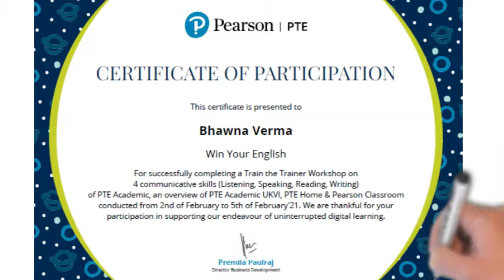Best PTE Center in Jagraon | Win Your English & Consultancy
bestpteinstitute pte Best PTE Center in Jagraon | Win Your English & Consultancy

Get a higher Score in PTE in just 30 days. 1st PTE Institute in India with Pearson certified PhD. English experts Win Your English is the Best online & classroom PTE & IELTS preparation Coaching Centre, student visa consultant, and immigration consultant in India. Avail free Student Visa Counselling, Intensive 8-hour classes, regular mock tests & assignments, 160+ practice tests, Pre-IELTS every month, support till you pass your exam, 200+ updated recordings. Win Your English is proud to be the first choice for PTE & IELTS in India. Get in Touch to Know More!

PTE Speaking
Read Aloud
Repeat Sentence
Describe Image
Re-tell Lecture

PTE Writing
Summarize Written Text
Write Essay

PTE Reading
Reading and Writing Fill in the Blanks
Multiple Choice, Multiple Answers
Multiple Choice, Single Answer
Re-order Paragraphs

PTE Listening
Summarize Spoken Text

pte mock test website,
pte practice website,
pte scores to bands,
pte score,
pte score update,
pte score list,
pte score for australia,
pte score changes,
pte score guide,
pte score 2021,
pte scores in ielts,
pte scores vs ielts,
pte scores explained
pte writing test,
pte reading mock test with answers,
pte reading mock test,
pte reading and writing fill in the blanks,
 pte reading test practice,
 pte reading fill in the blanks tips and tricks,
pte reading and writing fill in the blanks most repeated 2021,
pte writing summarize written text,
pte writing test with answers,
pte writing tips,
pte writing essay tips and tricks,
pte writing mock test,
pte writing test format,
pte writing essay template,
pte writing essay,
pte writing and reading fill in the blanks,
pte writing an essay,
pte writing and typing,
pte essay writing with answers
Write from Dictation
best pte test centre in Jagraon
best pte center in Ludhiana
best pte centre in punjab
pte exam dates 2021
pte test centre in punjab
pte exam center near me
pte exam dates 2021 in chandigarh
pearson professional centers-chandigarh pun
pearson professional centers chandigarh elante
best pte exam centre in punjab
target pte exam centre in Chandigarh